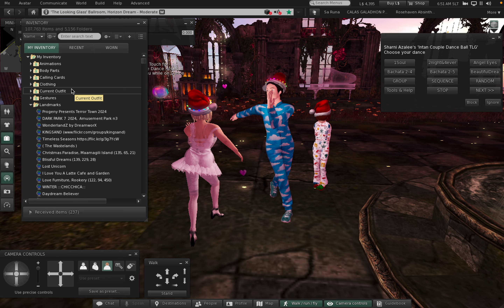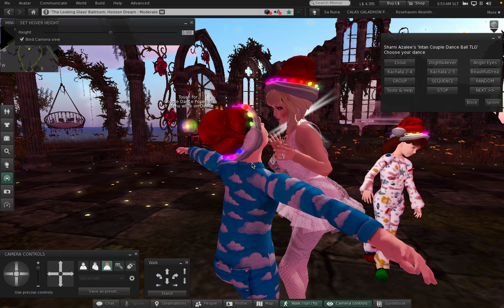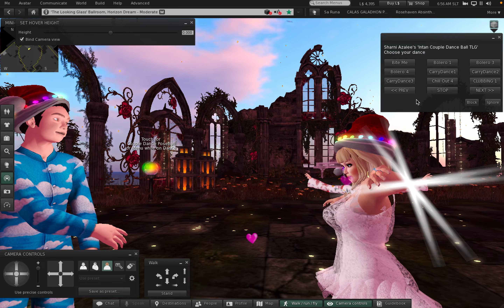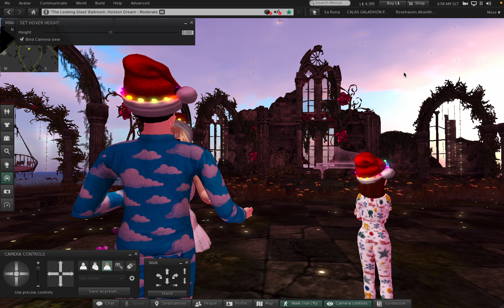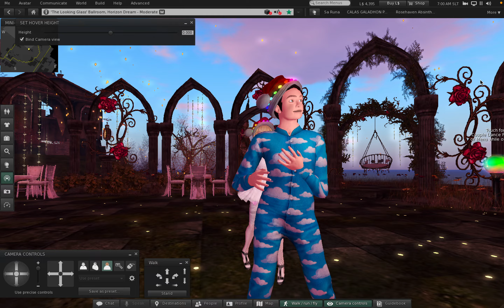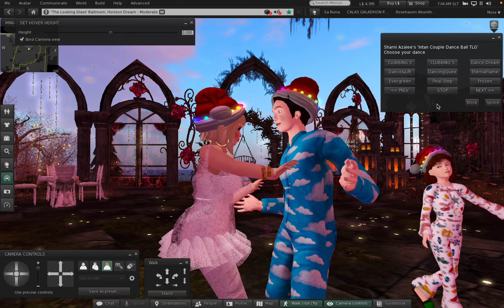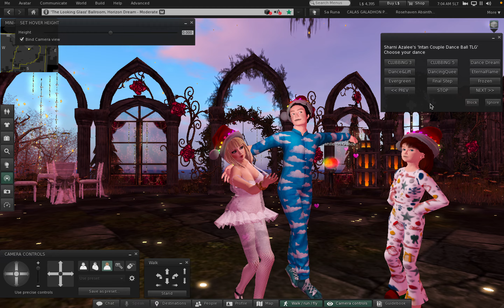2 Tuesday at Omerta Island in Second Life